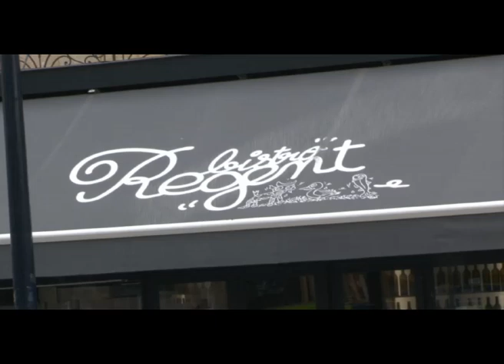bistro regent 2mn web